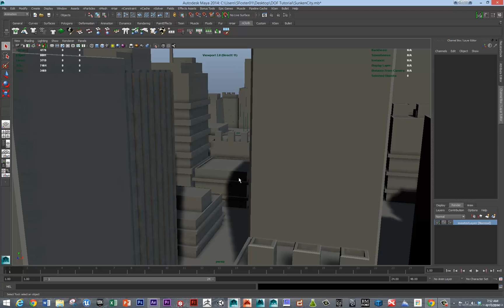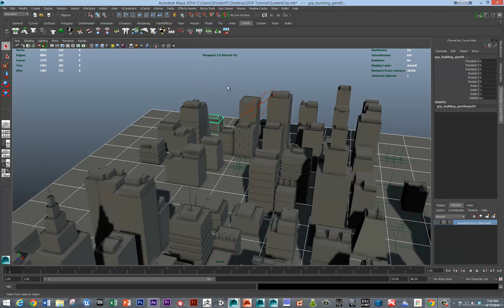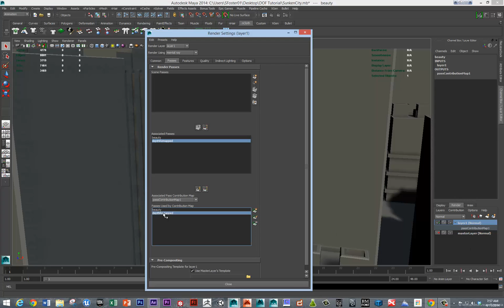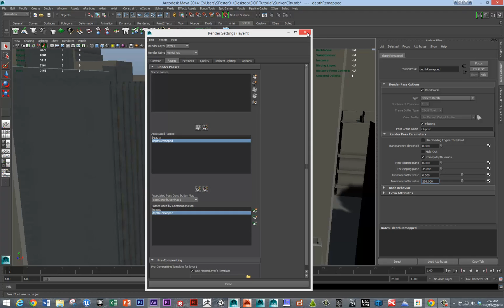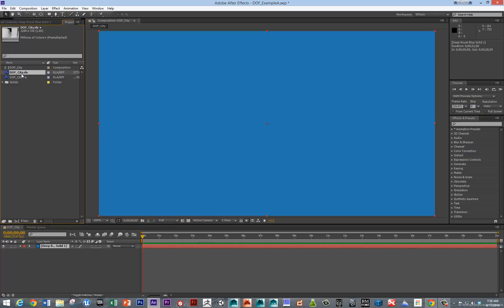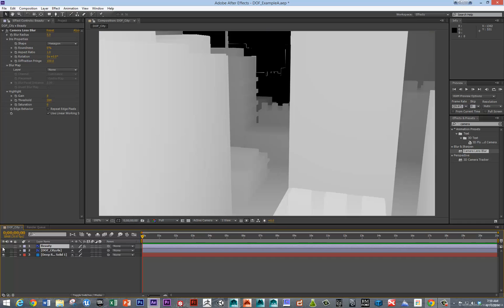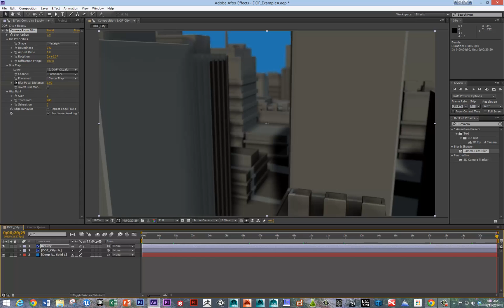Maya & After Effects Depth Of Field Tutorial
How to render out a DOF pass in Maya with Mental Ray - then composite it inside of After Effects.